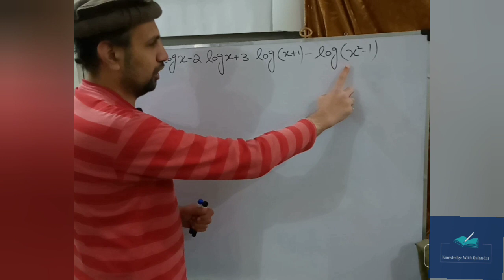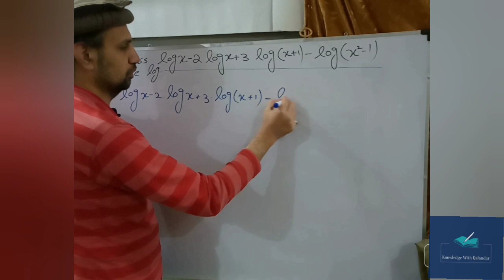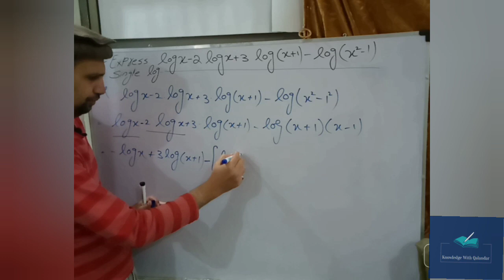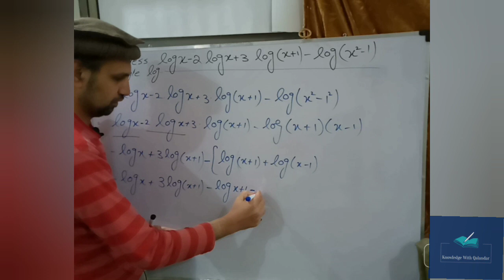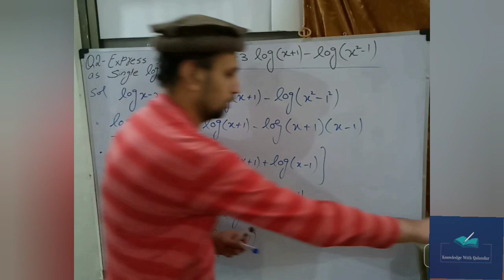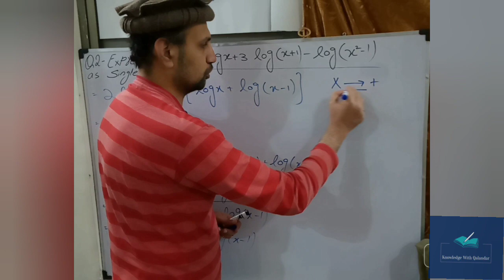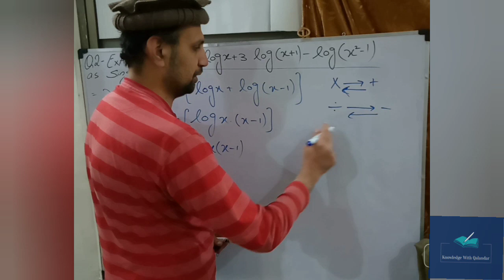math class 9 chapter 3 exercise 3.3 question 2 | maths class 9 federal board chapter 3 | ch 3 ex 3.3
welcome to knowledge with Qalandar. This video consist on solution of exercise 3.3 question no 2 class 9th mathematics for FBISE \ PUNJAB text boards. This lecture of chapter no 3 logarithm presented by knowledge with qalandar. ask any question and give suggestions in comments section. links associated with other questions of this exercise are given below